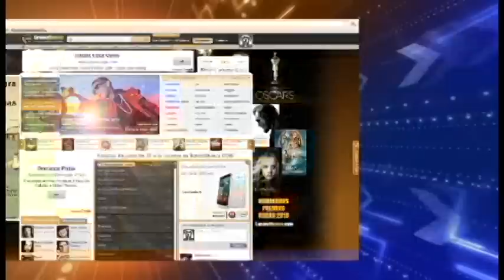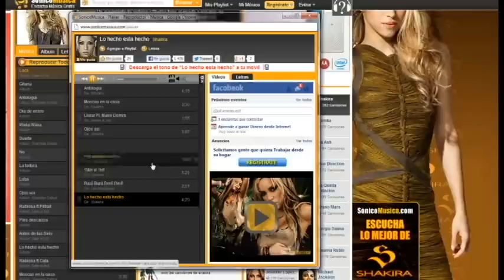Nuevo Reproductor Tutorial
Hola fanáticos de la música, aquí te enseñamos la utilización de un nuevo reproductor.